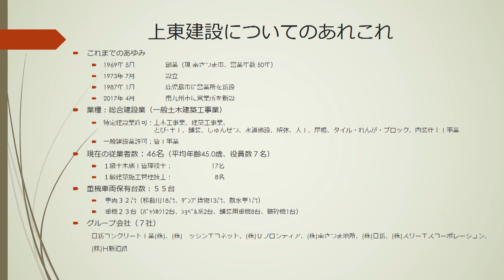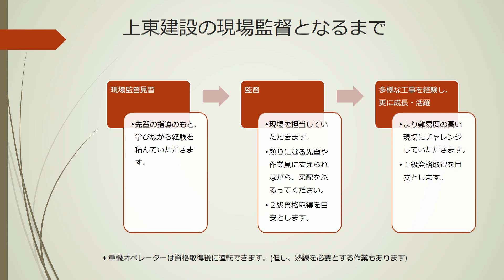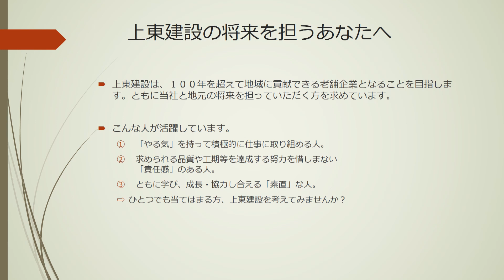株式会社 上東建設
■ハローワーク求人情報はこちら（※募集を中止している場合もあります。）

■事業所情報
株式会社 上東建設（分野：建設）

※動画の転載を禁じます。